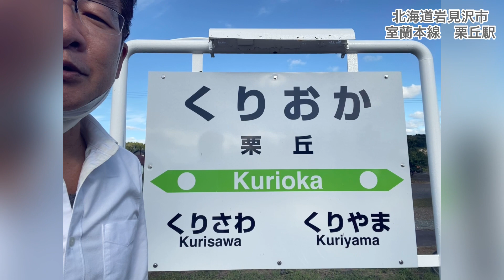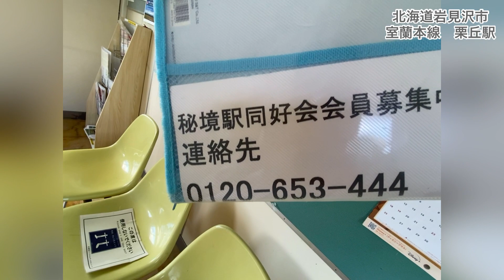ダラダラ音読駅ノート④ 前後もクリだらけ！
栗丘駅をご存知ですか？
隣は栗山と栗沢…くり三昧のエリアを走るのは、明治開通の室蘭本線｡
ご存知の通り苫小牧から岩見沢まではすっかりローカル線になってしまいました｡
今のうちに乗っておきたいですね｡
名門室蘭本線の駅ノート巡りしてきました♫